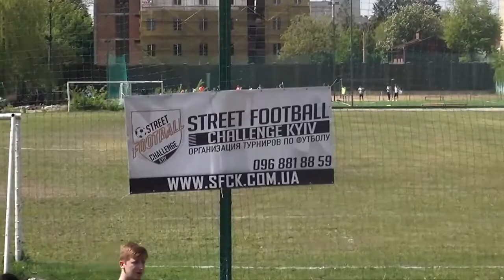UMG - KIMO Power (Обзор Матча) SFCK Street Football Challenge Kiev